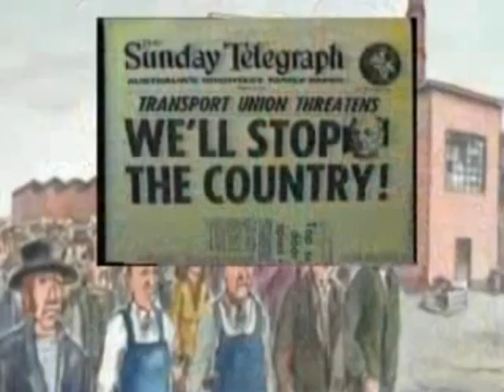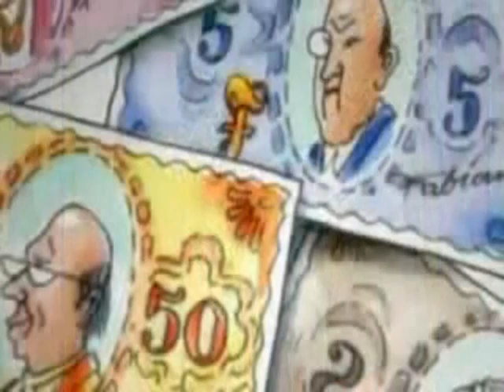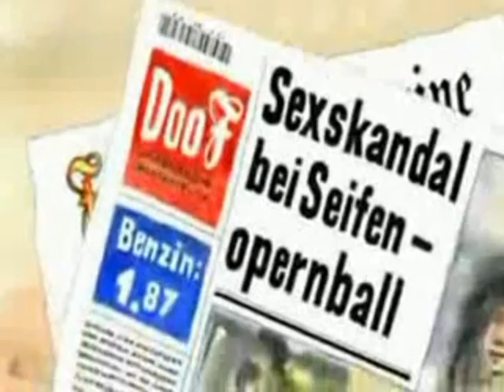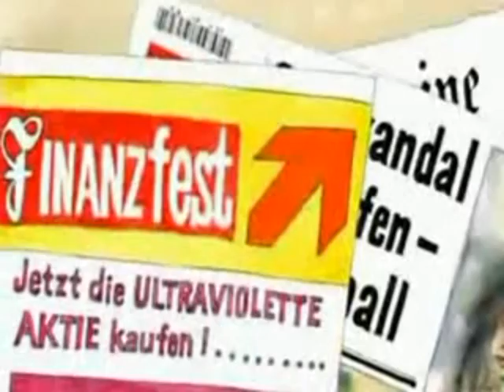Novac kao dug - Neotplativost kamate u isključivo kreditnom sustavu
U sustavu u kojem novac ulazi samo kao kredit kamata se ne može vratiti zato jer novac za otplatu kamate nije ušao u opticaj skupa sa glavnicom kredita. Više o tome